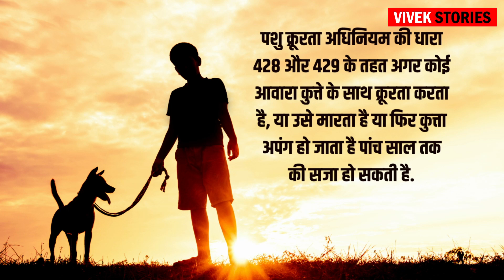Dog Ownership : कुत्ते को भूखा रखने पर खानी पड़ेगी जेल की हवा | Dog को भी संविधान की सुरक्षा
नमस्कार दोस्तो!
धन्यवाद! 🙏🏻

About Video : Dog Ownership : कुत्ते को भूखा रखने पर खानी पड़ेगी जेल की हवा | Dog को भी संविधान  की सुरक्षा

Video & Image Credit : Google, Pexels & Other Platforms